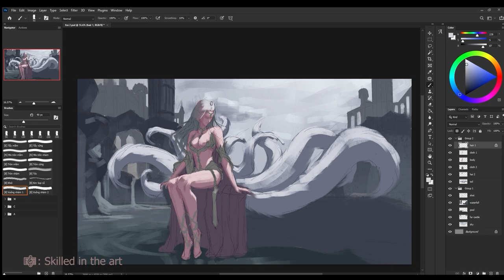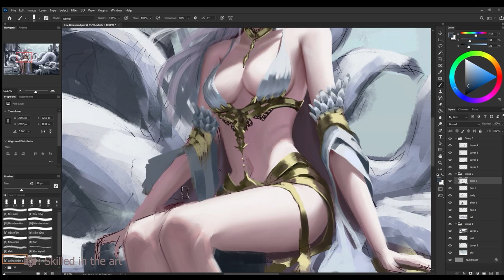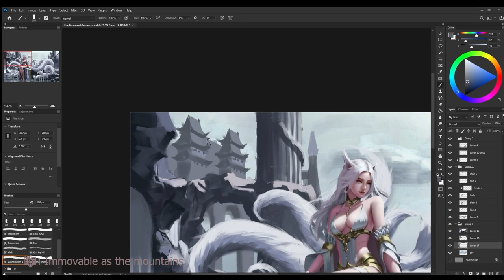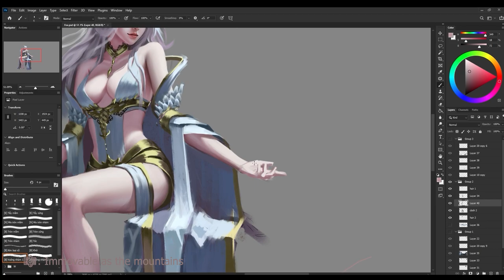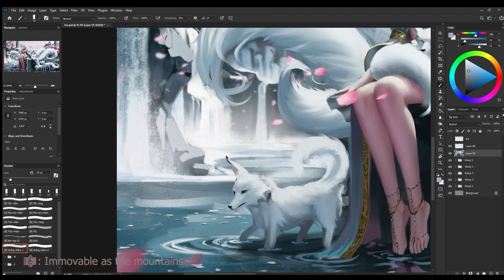Digital Painting - White Fox